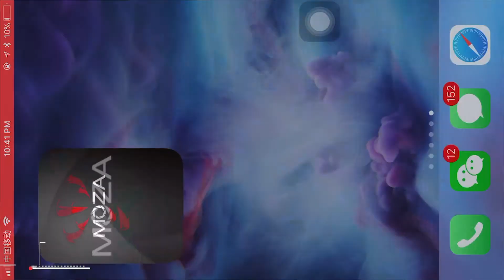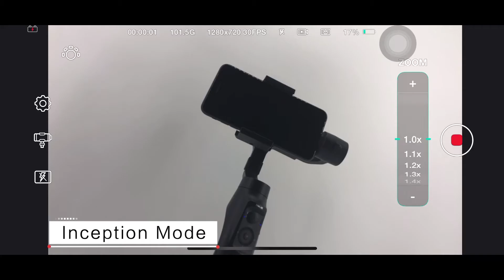Moza MINI MI Features Intro Video